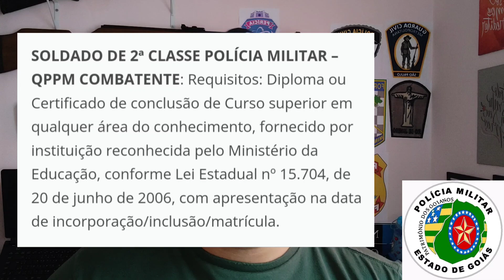PMGO : SAIU EDITAL ! nível superior para soldado : ACEITA SEQUÊNCIAL.Policia militar de goias